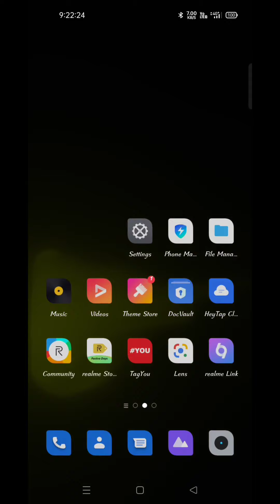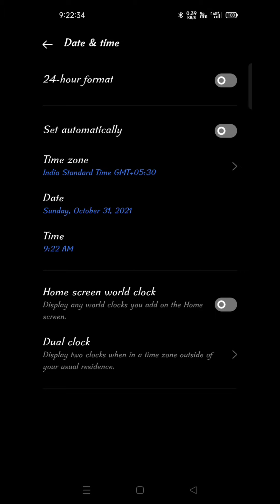How To Unlock Diya 🪔 Legendary Strike || Tricks To Unlock Diya Strike | Hridoy Gaming | Carrom Pool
Official Whatsapp Group Of Hridoy Gaming Family 🫂🤝👍❤️
Please Join Our Whatsapp Group For Upcoming Updates And Entertainment 🤝🤝

Official Telangana Group Link 🔗🖇️👇👇
Telangana Name :- HRIDOY GAMING
Please 🙏 Join Our Telegram Channel 🙏🫂 Hridoy Gaming Family 🫂🤝❤️👍

                      ❤️ VLOGGING CHANNEL❤️
                             VLOG LOVERS
                            JATRAPURI VLOG

Hridoy vs Tushar Singh.

Thank You So Much All Subscriber's For Being A Part Of Hridoy Gaming...🙏🙏🙏

Hello Friends Mera Naam Hai "Mohammed Hasimuddin"
Welcome To Hridoy Gaming

THANKS

To Bhai log Is Video Mein Aap logon Ko ( Hridoy Gaming All Striker's Collection ) Ka Special Video Dekhne ko Miljaye ga.

Please Bhai log Video Mein Last Tak Tune Rakhna

Bhai log please bahut hi jyada mehnat karke video banata hoon sirf aap logon ke liye...

To please bhai log thoda support rakhna aur thoda Pyaar Dena.

Duplicate Comments Not Allowed,
Entry Done Comments Not Allowed🙏,

        🤗BEST OF LUCK EVERYBODY 🤗

3cr Coins And 10K Germs
Please Participate Kijiye.

Please 🙏 Participate Kijiye

       👉 hridoygaming22

Mohammed Vs Nazim
Terror Vs Nazim
Carrom pool
Gaming Nazim
Carrom pool Nazim
Mohammed vs Nazim
Nazim Vs Mohammed
Mohammed word topper versus Nazim
Carrom Pool
Indirect game play
Trick and trips
Carrom desi Pool Nazim
Gaming Nazim Carrom Pool
of Indirect game
Trick short
Trick short game play
Nazim Carrom Pool
Nazim trickshot gameplay
Nazim Carrom desi Pool

How To Unlock Diya Strike
Diya Strike Kaise Open Karen
New Diwali Reward
Diwali Reward Ko Kaise Purchase Karen
Diwali Offer
NewYork Table Gameplay
Break To Finish
Break To Finished Gameplay
Only Hard Break To Finished Gameplay
How Win From Lulubox
Without Lulubox Master-Mind Lulu Shots 🔥💪
Hridoy Gaming
HRIDOY GAMING
hridoy gaming
Jabardasth Gameplay
Next Level Gameplay
Carrom Pool
Carrom Board
Caroom Game
CAROOM GAME
CARROM POOL GAMEPLAY
Master-Mind Lulubox Shots
Naya Video Carrom
New Carrom Pool Video
Carrom Pool Naya Video
Top Legendary Strikers Gameplay
Legendary Strike Gameplay